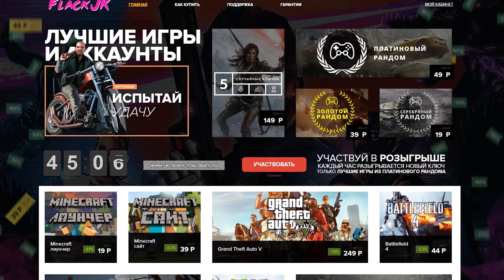ПРОХОЖДЕНИЕ ПОДЗЕМЕЛЬЯ ЗА РАЗБОЙНИКА (1/8) - HEARTHSTONE - ПРИКЛЮЧЕНИЕ КОБОЛЬДЫ И КАТАКОМБЫ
Сегодня мы поиграем ХС (Хартстоун) в Приключение под названием Кобольды и катакомбы: поход в подземелье
Приключение приурочено к обновлению в харстоун которое выйдет в декабре - Кобольды и катакомбы.
Тут нет того, что вы называете гайды по хс , best of hearthstone и т.д.